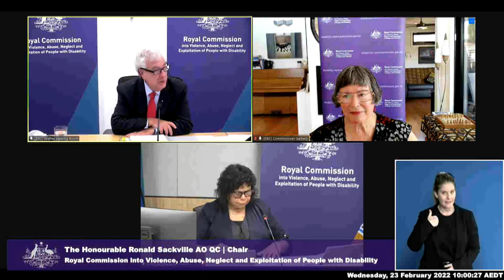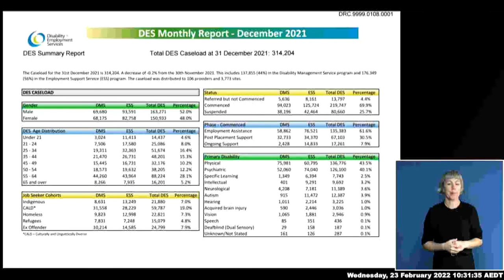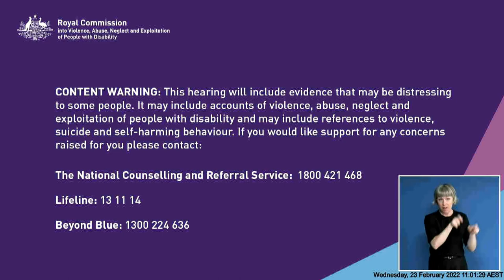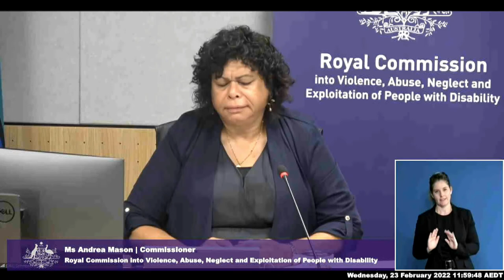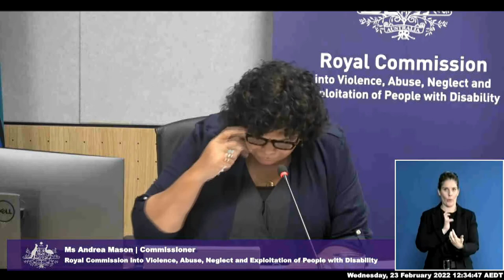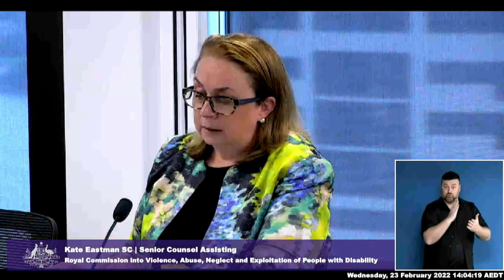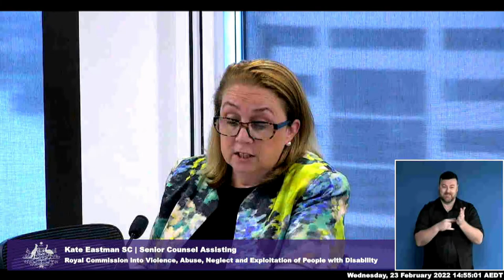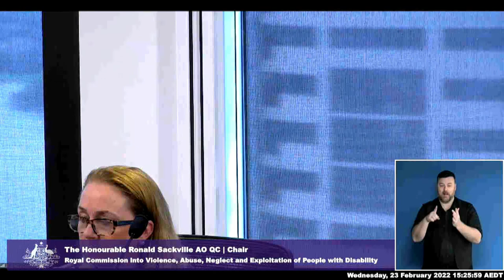Public hearing 21: Disability Employment Services, Virtual - Day 1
Public hearing 21: The experience of people with disability engaging with Disability Employment Services, Virtual hearing - Day 1